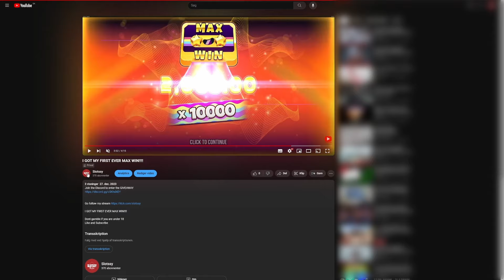BIG WINS ON TOME OF MADNESS COMPILATION!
Dont gamble if you are under 18